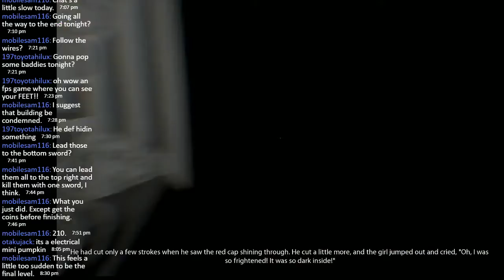Observer - Part 22 - The Screaming Closet